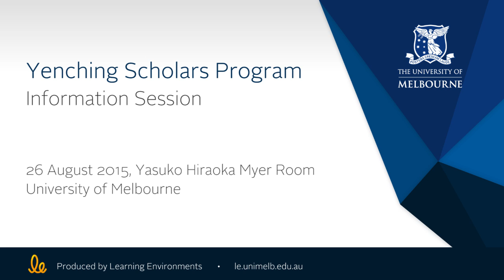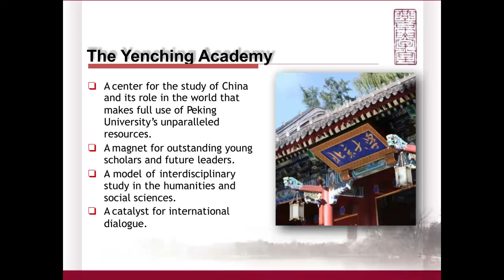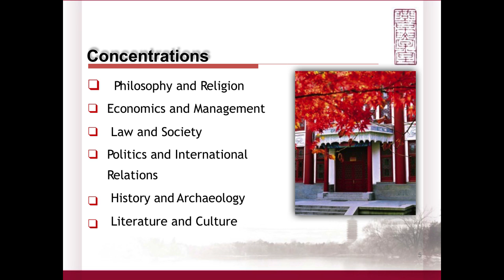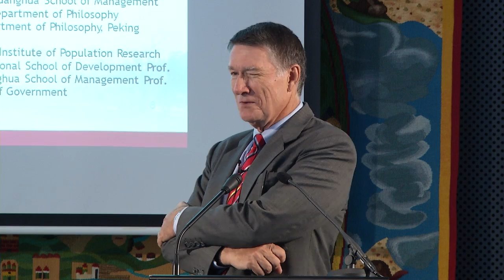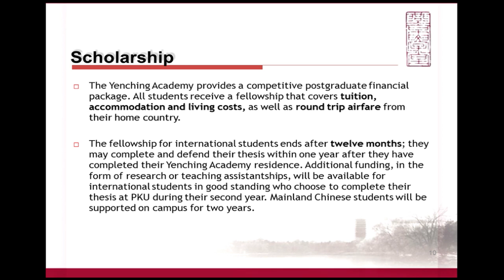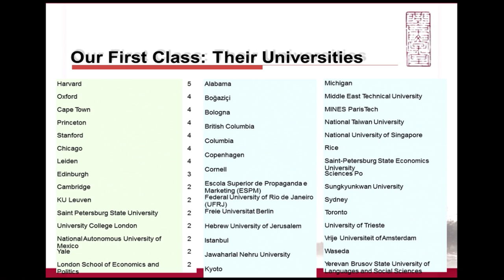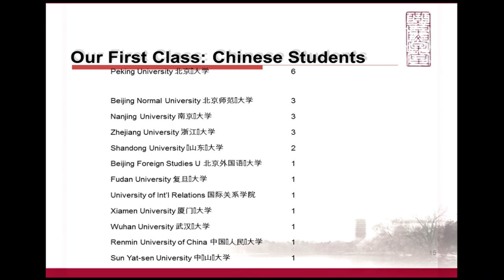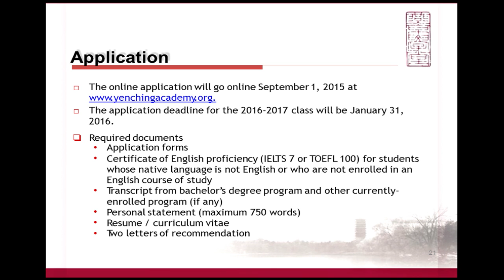Yenching Scholars Program Information Session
26 August 2015

The Yenching Scholars Program provides outstanding scholars with the opportunity to pursue a one-year, interdisciplinary Master of Art degree in China Studies at the Yenching Academy of Peking University. With subjects ranging across the humanities and social sciences as well as international relations, law and business management, the degree offers an interdisciplinary approach to the study of historical and contemporary China and its role in the world.

Associate Dean John L. Holden from the Yenching Academy will guide you through the scholarship and provide you with insights on how to be successful in your application. Afternoon tea to follow the presentation.